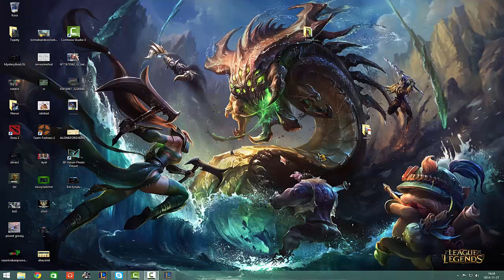Road To Silver #1 |3v3|Pentakill Oława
Pierwszy odcinek z serii Road To Silver.
Miłego oglądania! :)